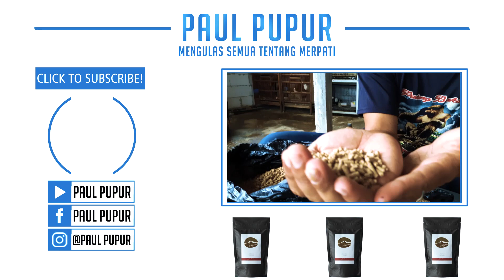CARA CEPAT MENGGEMUKKAN MERPATI MENGGUNAKAN PAKAN INI !!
wajib simak buat yang punya merpati kurus, dan pingin menggemukkan badan merpatinya, langsung cek videonya, gimana sih cara menggemukkan burung merpati

Untuk pertanyaan seputar merpati bisa langsung ditulis dikomentar atau kunjungi